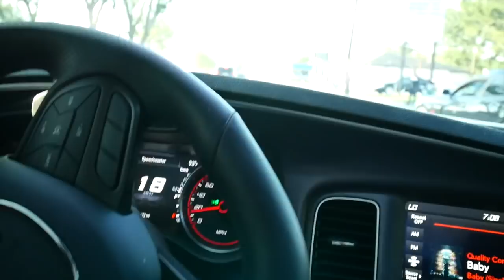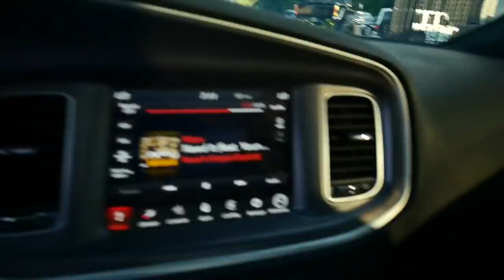H-TOWN SLABS MLK BLOCK PARTY GOT REAL CRAZY ALMOST TOTAL OUT A COUPLE CARS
FORD F150 PARTS:
12.1 Inch Radio